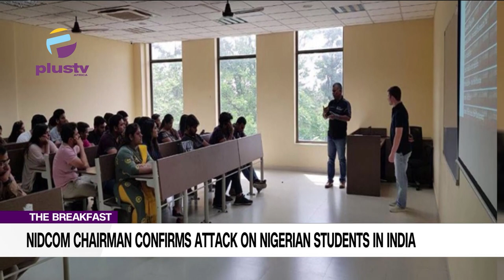NIDCOM Chairman Confirms Attack On Nigerian Student In India| Wike supports Sanwo-Olu| THE BREAKFAST